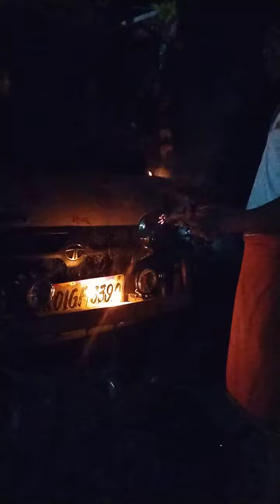December 22, 2023(3)